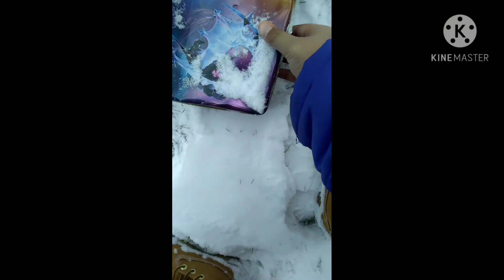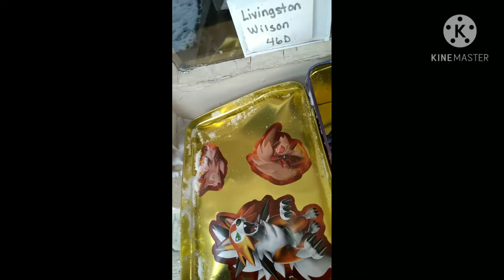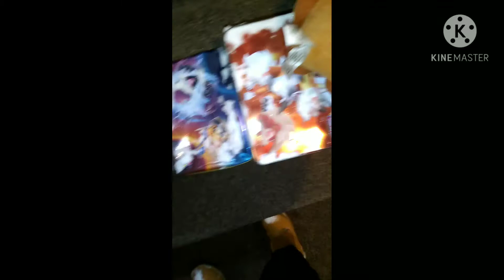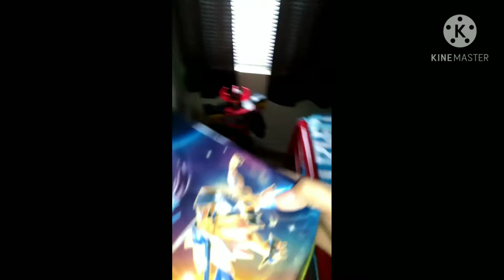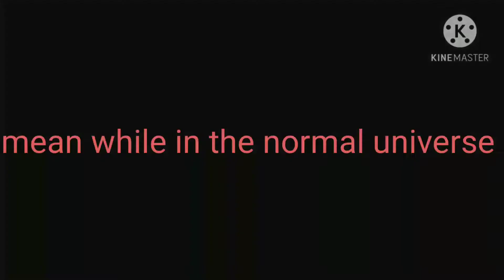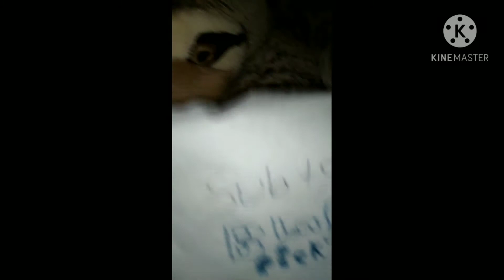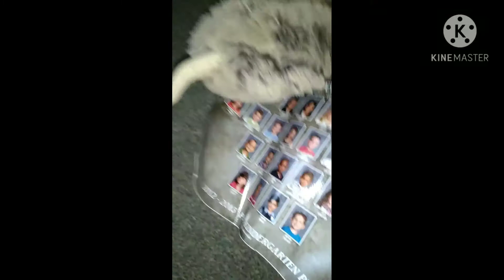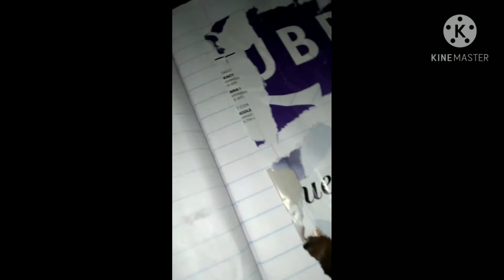the finale verse: episode 2 (the north pole) | christmas special🎅🎅